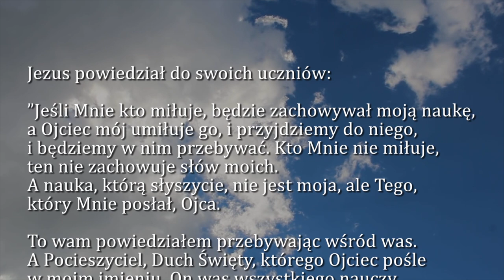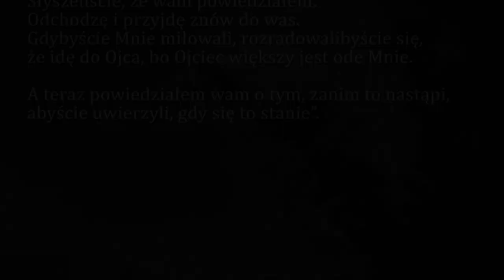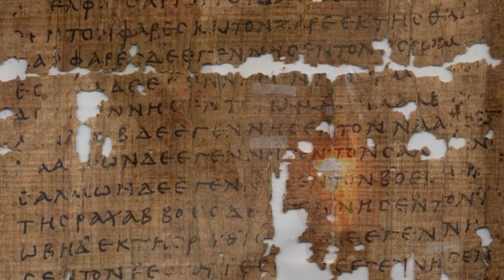Dobra Nowina na dziś | 26 maja - Szósta Niedziela Wielkanocna